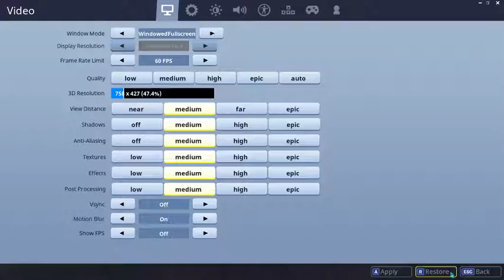WORST Fortnite game play you'll ever see!